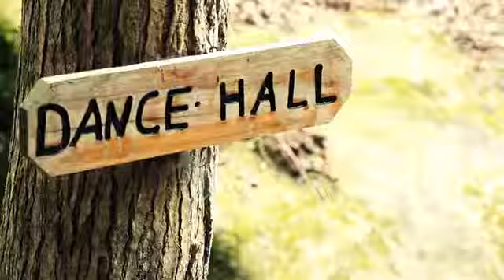Hanna Star Kickstarter Video